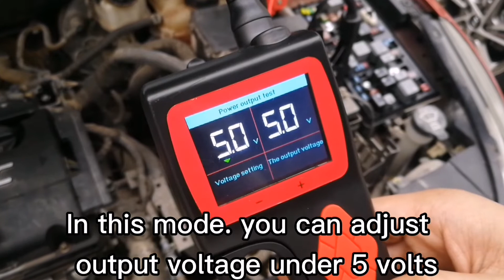automotive circuit tester powerful probe . 5V power supply test mode 6